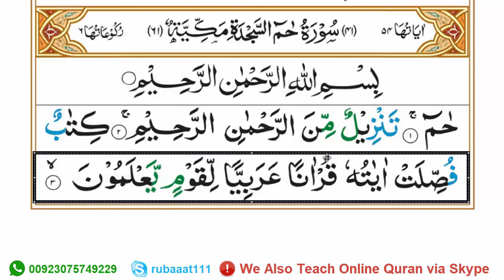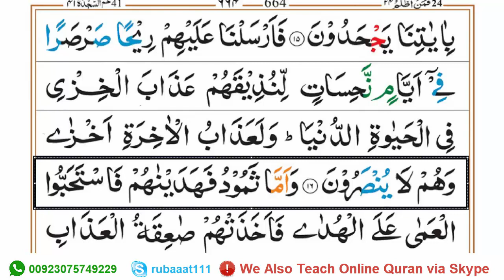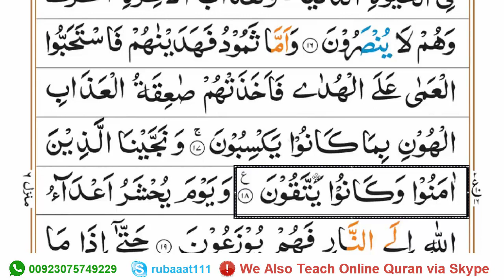Learn Surah Fussilat Word by Word Ruku [1-2] - Surat Ha Mim As-Sajdah - سورۃ حم السجدہ